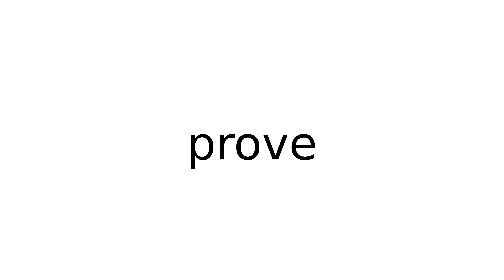prove legal term terms english meaning meanings definition definitions